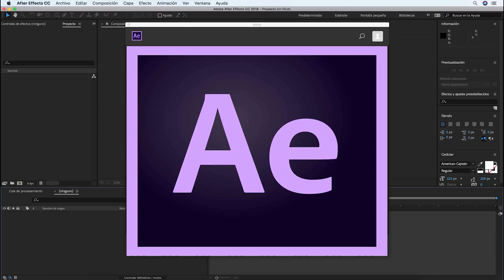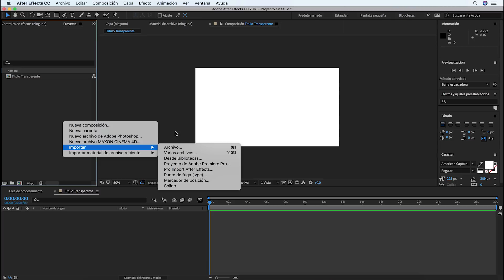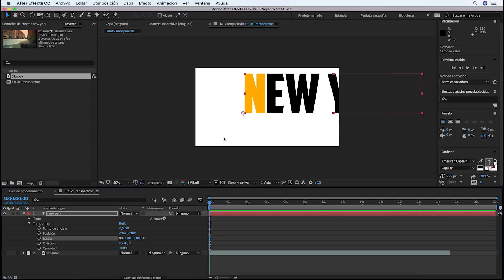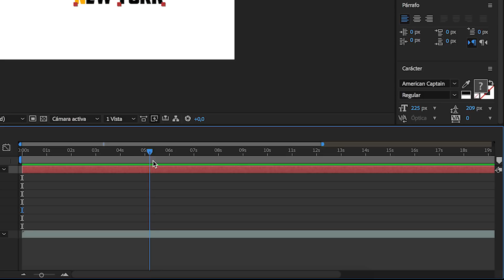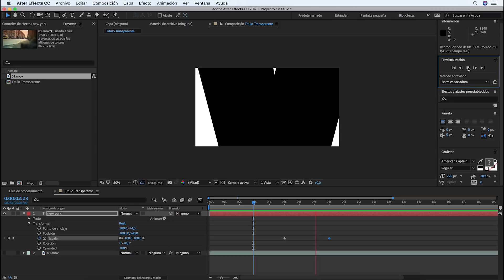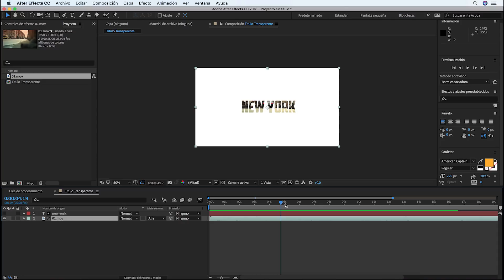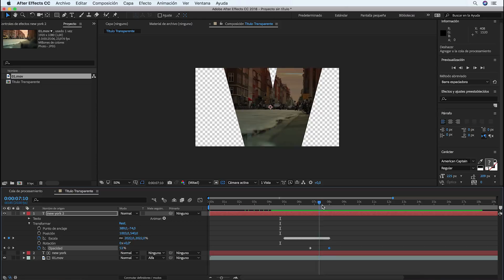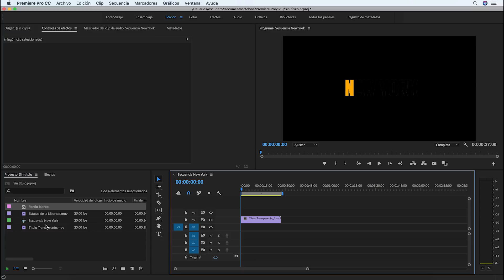Cómo Crear Efecto Texto Transparente en After Effects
► Este efecto de hacer transparente un texto o logo permitiendo que se vea a su través una imagen o vídeo se consigue gracias a las opciones de máscaras de seguimiento.

Esta opción se encuentra en el panel de capas de After Effects y permite que una capa controle la visibilidad de otra.

Si lo aplicamos a una capa de texto, conseguimos un recurso usado en el cine para pasar de los títulos iniciales al comienzo de la película.

En este vídeo realizaré el efecto usando After Effects, veremos cómo crear un texto, animarlo ,añadirle el mate de seguimiento y exportarlo con la máxima calidad para usarlo en nuestra edición.

►EQUIPO UTILIZADO